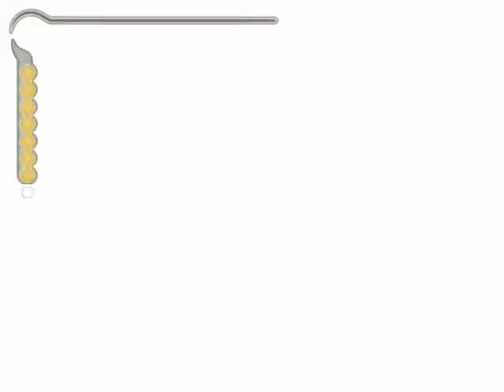Prince of Persia sands of time game ply the new sword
How to play prince of Persia sands of time game

Live steps

And how to increase the blood levels secret doors

How to unlock new weapon on new sword

How to play complete save from to save clearly ….